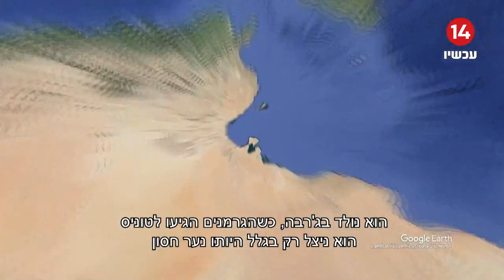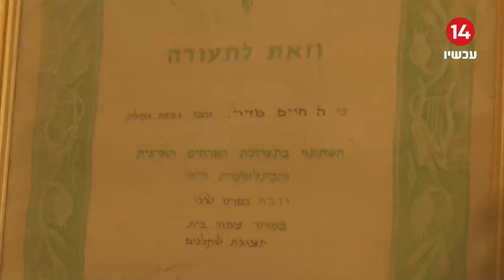חיים ניצול שואה מעכו עמיחי בן שלוש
חיים ניצול שואה מעכו
כולנו מגוייסים לעזור במשימה הכי חשובה
אין בעולם מקרה שאיש יקר כזה יתקלח עם "דלי"
תודה רבה לכולם לכל מי שעוזר ובכל דבר, מתנדבים וכוחות הבטחון תודה לעם ישראל, לערוץ 14
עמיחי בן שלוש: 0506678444